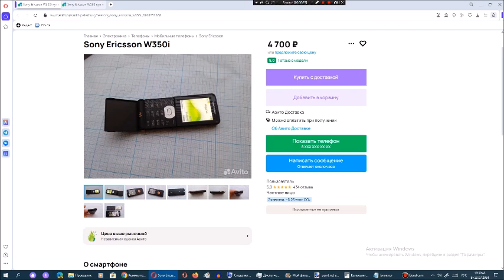Рассматриваем на Avito телефоны Sony Ericsson. Сезон 11. Серия 12